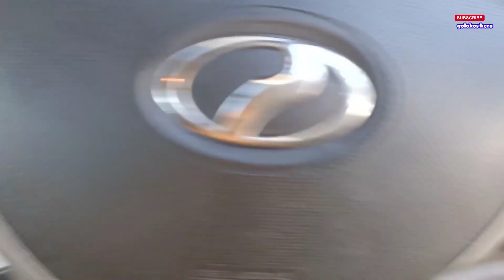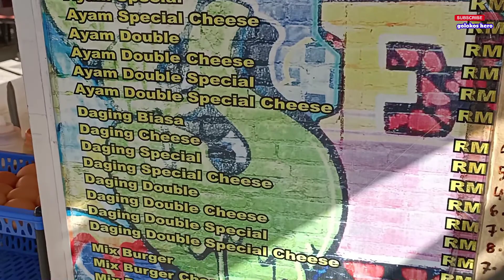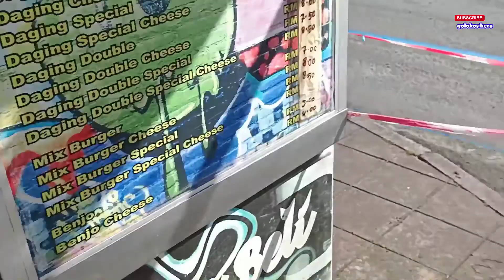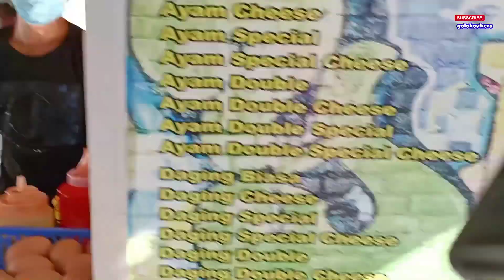Putatan burger street food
Lokasi pekan putatan satu area dengan golden siring jalan saja tu , boleh juga layari facebook diaorang putatan burger .

putatan Burger